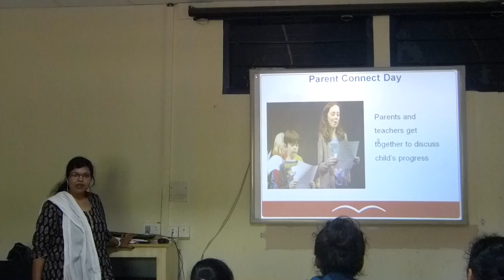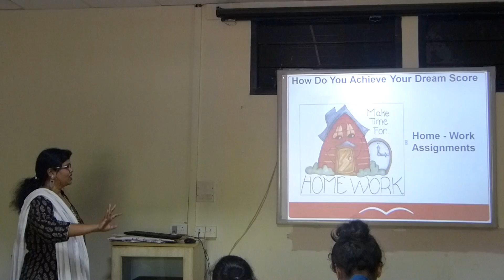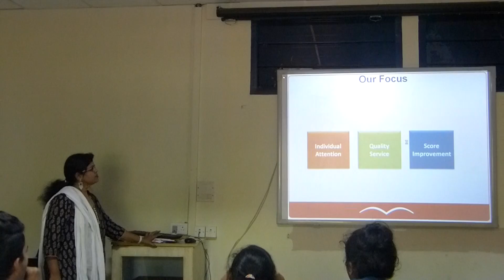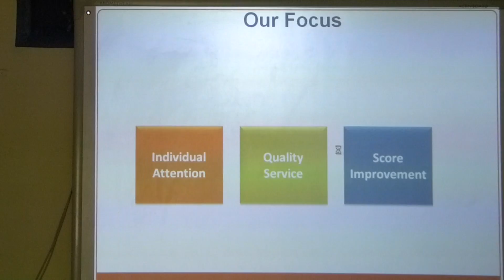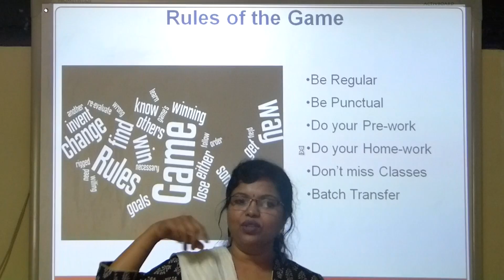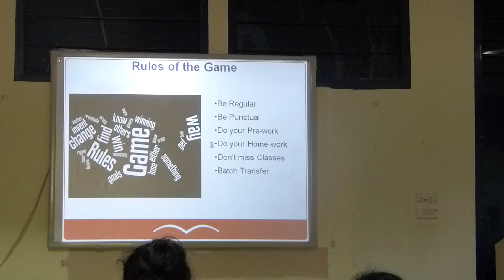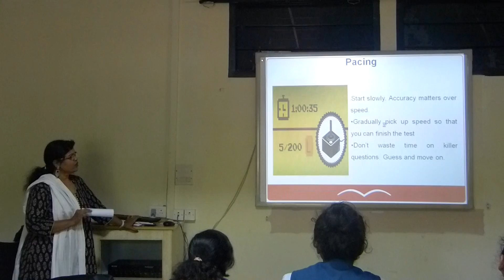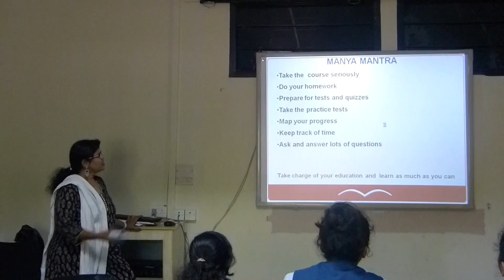JIRS - SAT preparatory program with the orientation-3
The Princeton Review has started the SAT preparatory program with the orientation - 02 Aug 2017